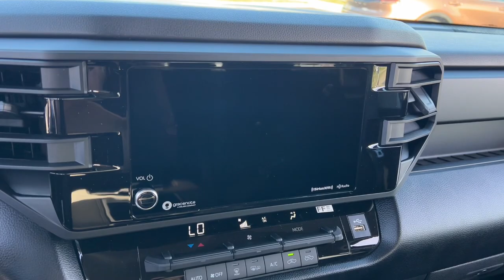2024 Toyota Tundra Green Bay, Appleton, Oshkosh, De Pere, Kaukauna WI 55694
New 2024 Toyota Tundra SR5 available in Green Bay, Wisconsin at Le Mieux Toyota and Son. Servicing the Appleton, Oshkosh, De Pere, Kaukauna, WI area.

Gray 2024 Toyota Tundra SR5 4WD 10-Speed Automatic 3.4L V6